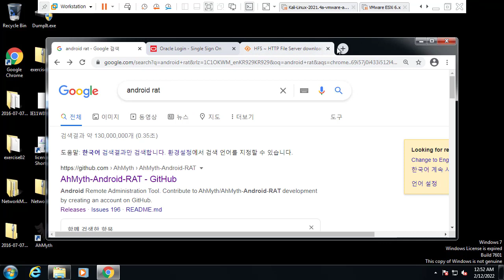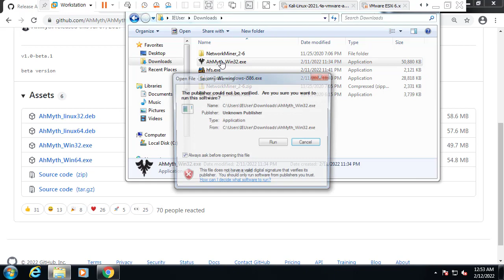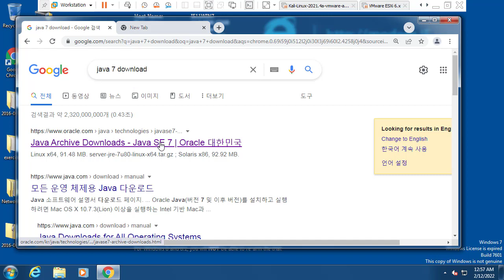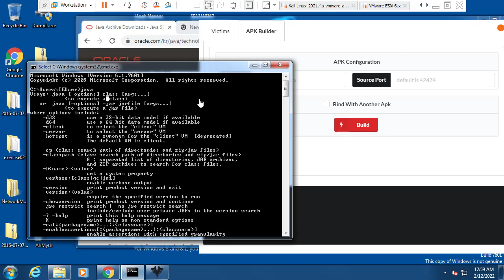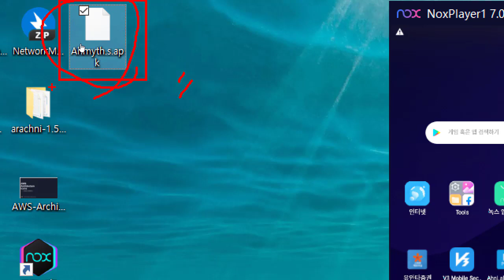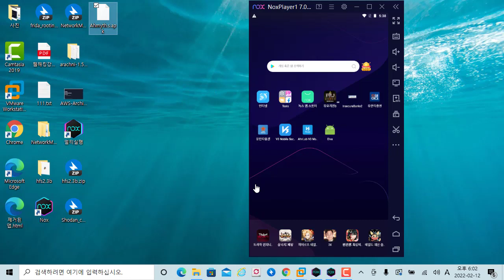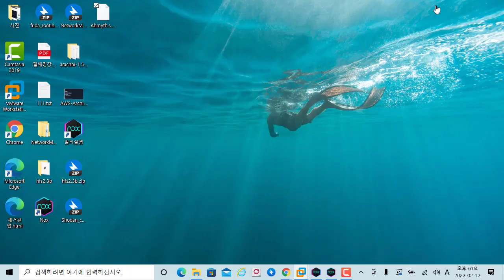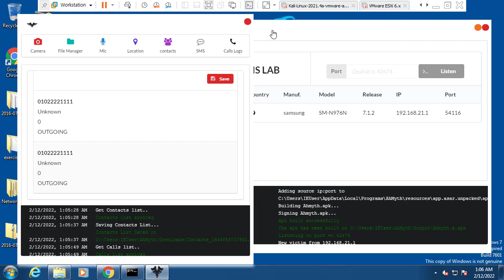안드로이드 악성코드 RAT AhMyth 설치와 활용법 (학습용으로만 활용하세요!)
보안프로젝트 ) 에서 제공하는 IT 강의입니다. 이번 강의 주제는 " 안드로이드 악성코드 RAT AhMyth 설치와 활용법 교육용으로만 사용" 입니다.